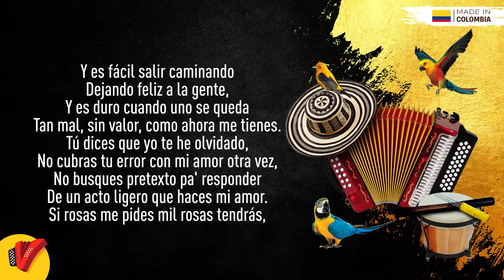Cualquier Momento Es Preciso Para Amar, Binomio De Oro, Video Letra - Sentir Vallenato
No pares de disfrutar de Cualquier Momento Es Preciso Para Amar, un gran éxito del Binomio De Oro.

Autor: Ivan Antonio Ovalle Poveda

Letra:

Cualquier momento es preciso para amar a una persona
No importa el tiempo, la distancia o el lugar
Si se quiere demostrar cuanto se añora

Cualquiera puede con un beso nada más cambiar la historia
No existe un alma que, ante una expresión de amor
No le diga al corazón comienza ahora

Y es cierto que todo se acaba por el trascurrir de los años
No entiendo porque ahora desmayas
Si apenas ayer nuestro amor consagramos
Permite que te hable un instante
Te llevas mi pedazo de vida, mi amor
En esas maletas va el corazón de alguien que solo sabe querer
Y puedo tal vez por siempre romper
Motivos que ya te apartan de mí
Recuerda que soy humano también

Yo he dado a veces muchos pasos hacia atrás
Cuando hay errores
Es preferible arrepentirse que pecar
Y otras veces perdonar humillaciones

Tú te imaginas que mereces todo ya, en esta vida
Ten bien presente que las cosas valen más
Si has luchado sin cesar por conseguirlas
Y es fácil salir caminando dejando feliz a la gente
Y es duro cuando uno se queda tan mal sin valor
Como ahora me tienes

Tú dices que yo te he olvidado
No cubras tu error con mi amor otra vez
No busques pretexto pa' responder
De un acto ligero que haces mi amor
Si rosas me pides mil rosas tendrás
Si quieres orquídeas ya salgo a buscar
Pero que te olvide seguro que no